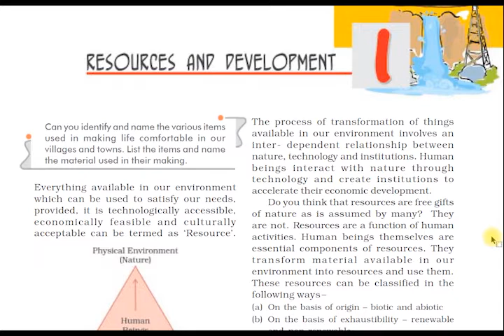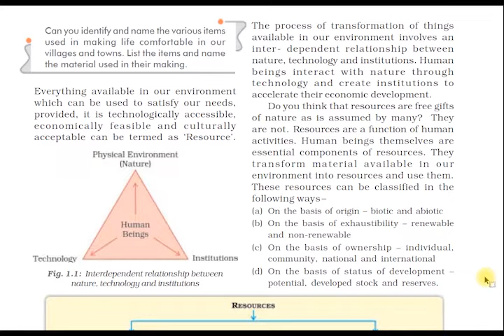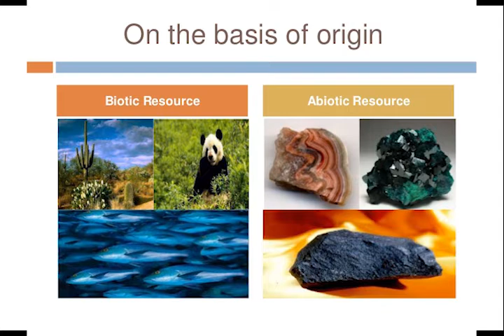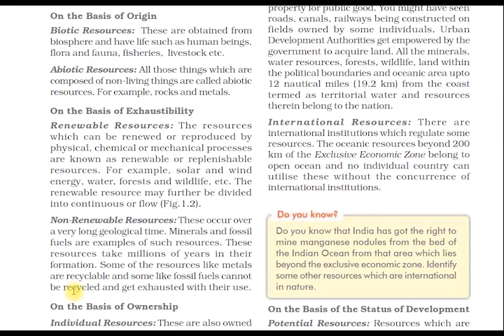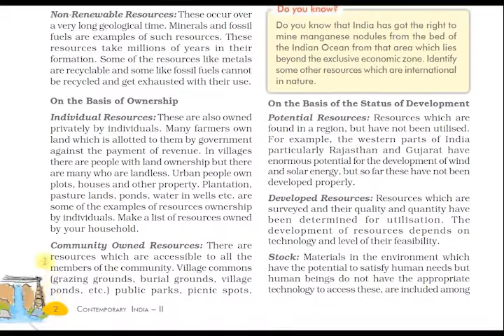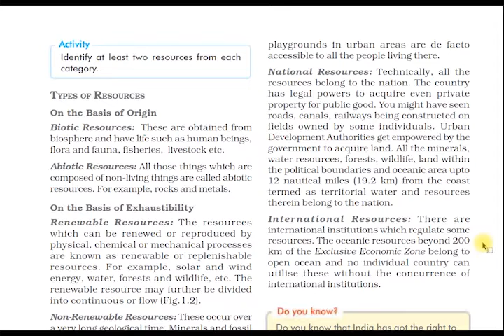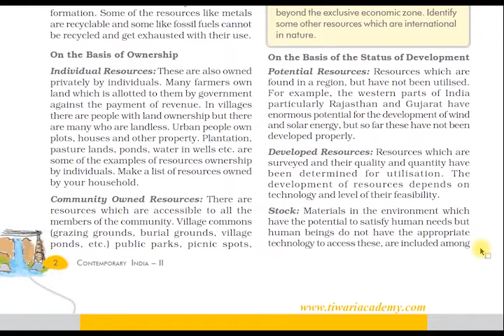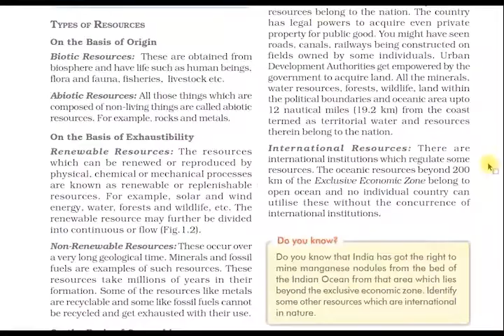CBSE, Class-10, Geography, Chapter-1, Resources and Development, Part-1